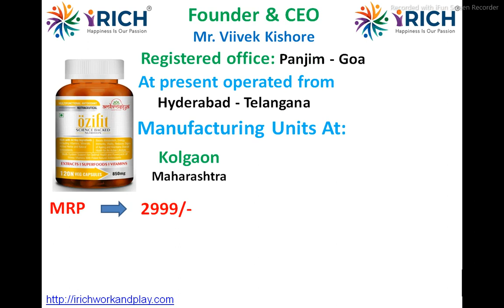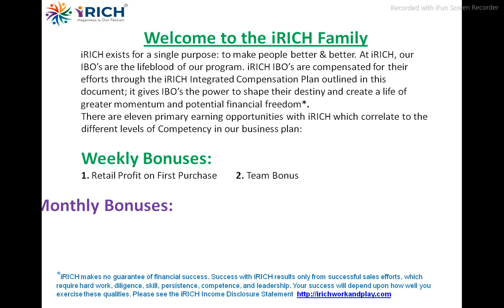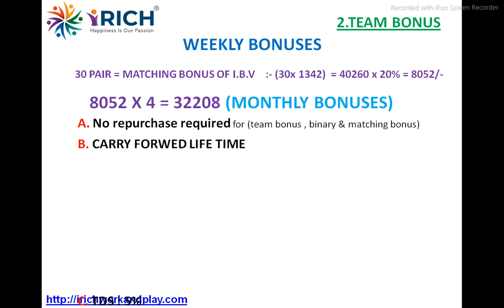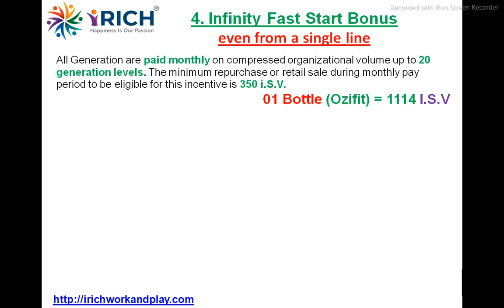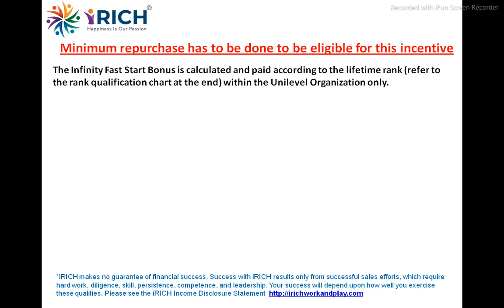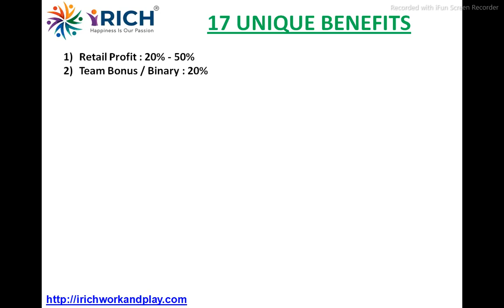iRICH BUSINESS PLAN 8637805515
iRICH WORK AND PLAY INDIA PVT LTD